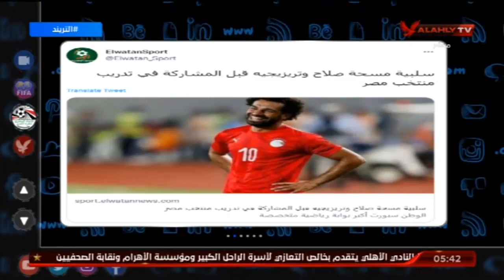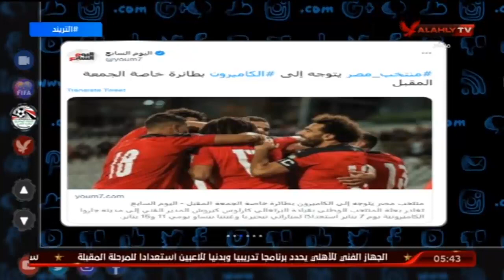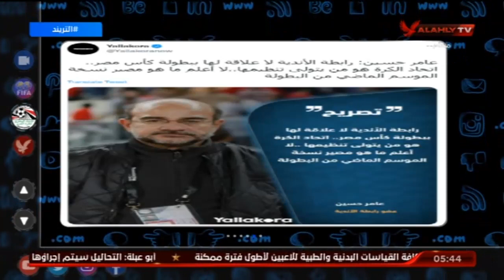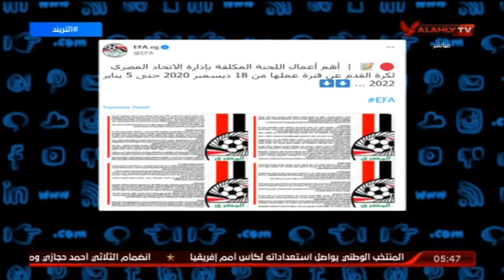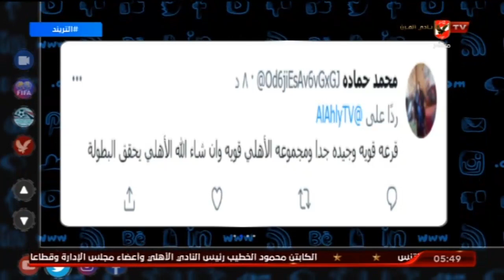محمد سعيد : هل تشكيل منتخبات واختيار كيروش يمثل انجاز والعلاقات الخارجية لـ اتحاد الكرة هى " زيرو "